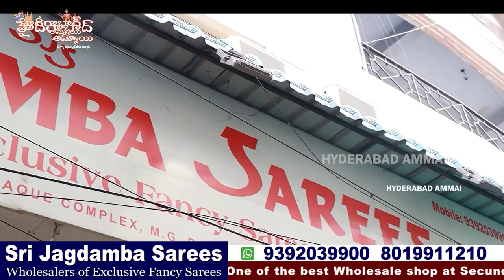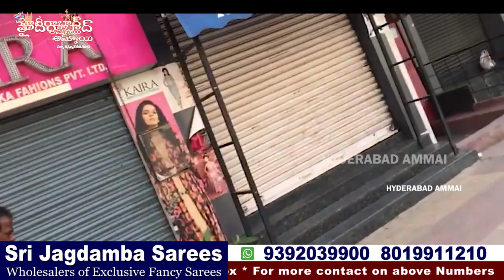Sri Jagdamba Sarees Wholesale Department Secunderabad || నాణ్యమైన చీరలు విరి ప్రత్యేకత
2-1-150 to 158, Shop no: 17,18
H. M. Ishaque Complex, M. G Road
Secunderabad

 Your's
  Hyderabad Ammai😍
  Keep smiling